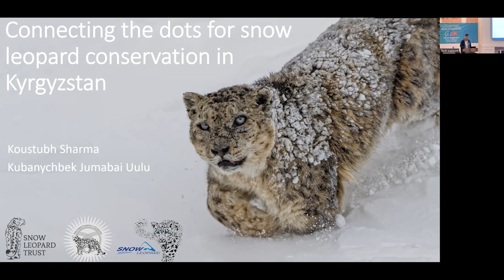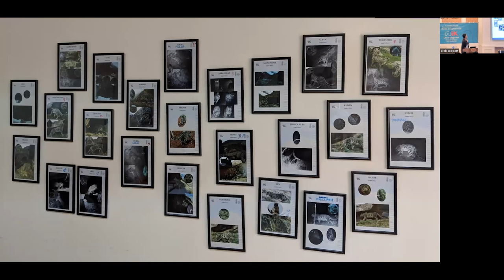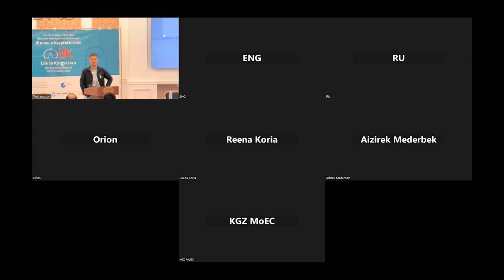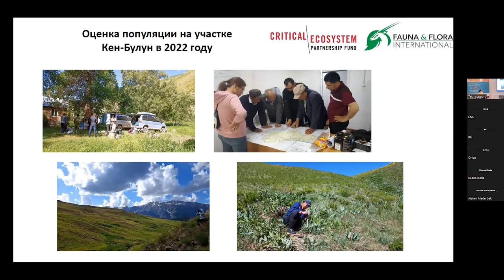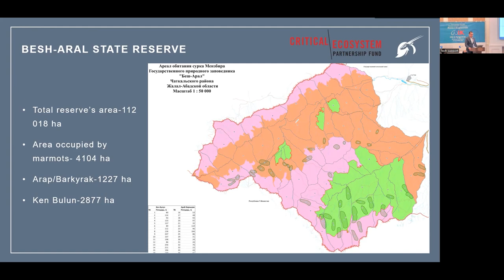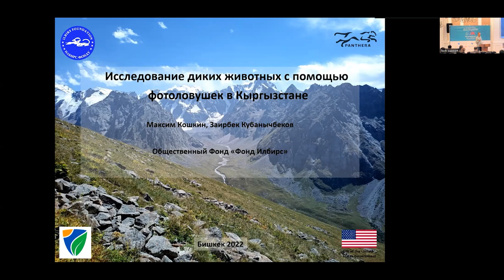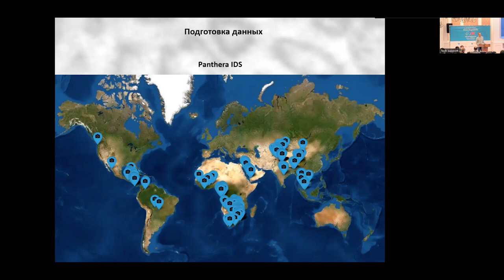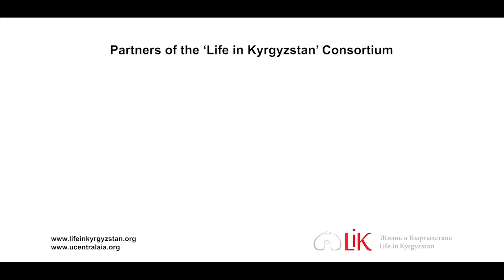Session 2.7 - 'Life in Kyrgyzstan' Conference 2022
Session 2.7 Biodiversity Conservation and Natural Resources Session Two

Moderator: Maksim Kulikov (UCA)
00:00- 22:30 Koustubh Sharma (Global Snow Leopard and Ecosystem Protection Program), Kubanychbek Jumabai Uulu (Snow Leopard Foundation in Kyrgyzstan)
Connecting the Dots for Snow Leopard Conservation in Kyrgyzstan

22:30 - 30:34- Q&A

30:34- 58:34 Mariia Cherniavskaia, Ormon Sultangaziev (Fauna & Flora International)
Building Capacity to Protect Besh Aral Meadows, Marmots and Megafauna in Kyrgyzstan

58:34- 1:00:52 Q&A

1:00:52 - 1:28:25 Zairbek Kubanychbekov, Maksim Koshkin (ILBIRS Foundation)
Survey of Wild Animals Using Photo Traps in Kyrgyzstan

The Eighth Annual ‘Life in Kyrgyzstan’ Conference 2022
10 – 13th October 2022, Bishkek, Kyrgyzstan

The findings, interpretations, and conclusions expressed in this report are entirely those of the authors and do not necessarily represent the views of the University of Central Asia.